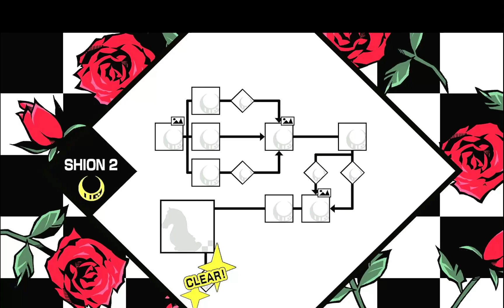Variable Barricade Walkthrough Shion #4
Variable Barricade Walkthrough Shion part 4